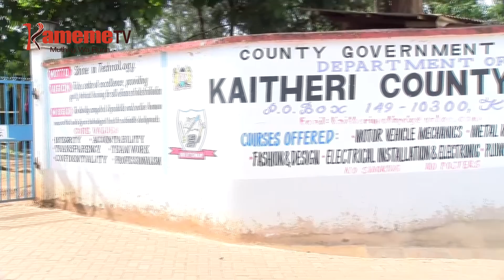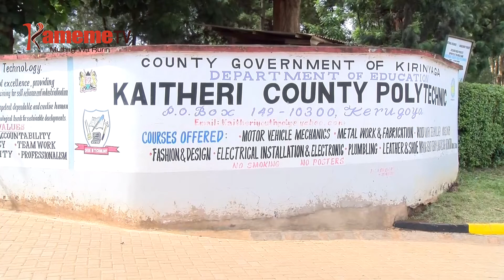Thirikari ya Kirinyaga gwaka irathi 18 thukuru-ini cia kothi cia moko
Mubango-ini wa kugacirithia mathomo thukuru-ini cia kothi cia moko, thirikari ya kaunti ya Kirinyaga niyakite irathi njeru 18  thukuru-ini itiganite cia kothi cia moko kaunti-ini ino.
Oho nyumba 6 cia gukomwo na mawabici niirikitie gwakwo,guku gukiongererwo  arutani anana niguo gutigirira arutwo nimamukira mathomo na njira njega.
Ngabana Ann Waiguru augite thirikari yake niirutiire gutigirira namba nene ya mbeu njithi nimahimbiria kothi ici, ndeto ino igitugirio ni arutani na arutwo mathukuru ini maya.